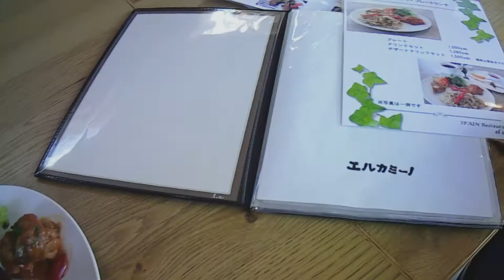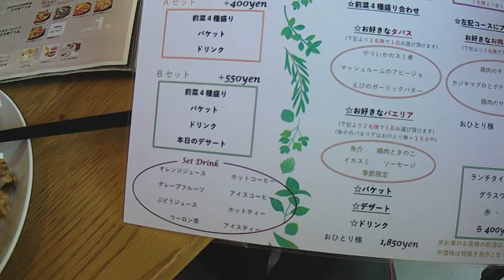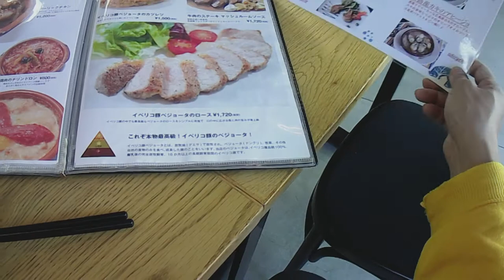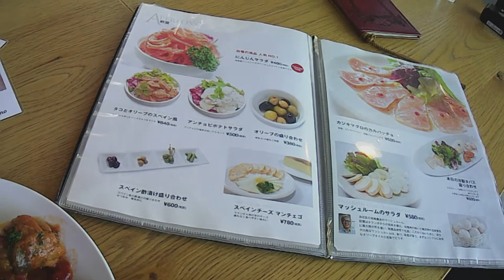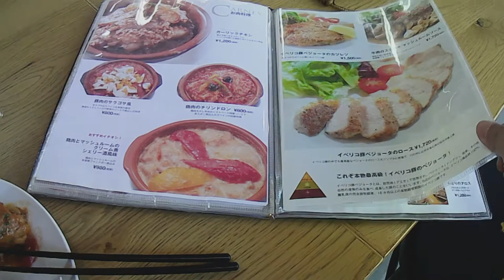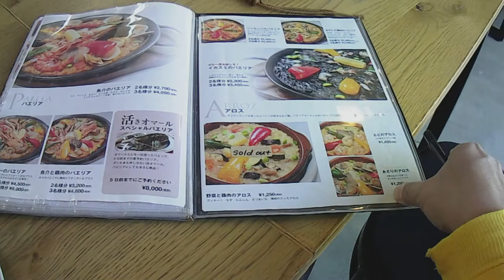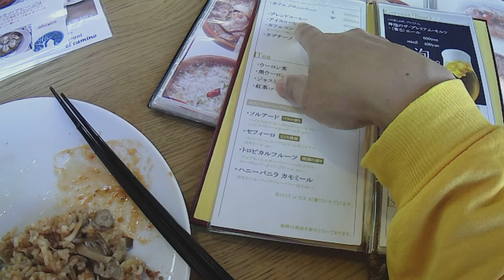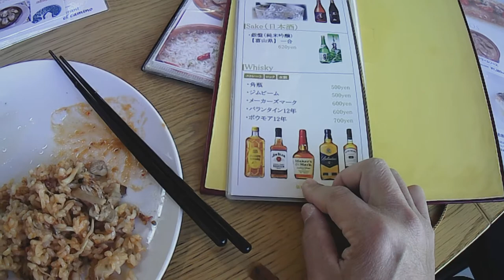スペインレストラン＆バー エルカミーノ佐鳴台店ランチ実食レポート。プレート1000円+消費税。まずはサラダから。コース、アヒージョ、パエリアとかメニューの紹介。ドリンク、アルコールも。外でも食べれるの